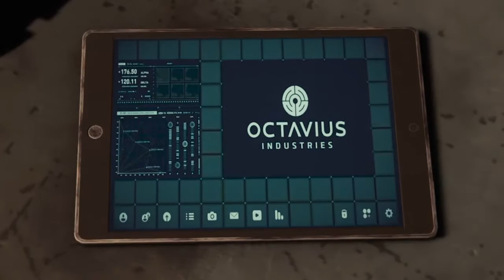Spider Man Ps4 Part 11 Tracking down black cat